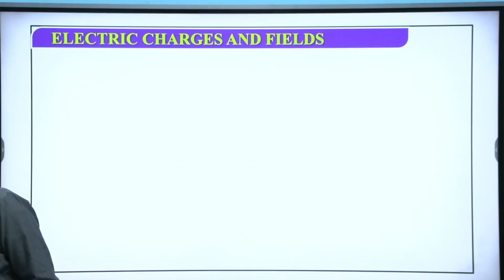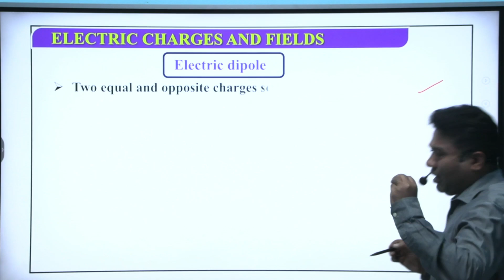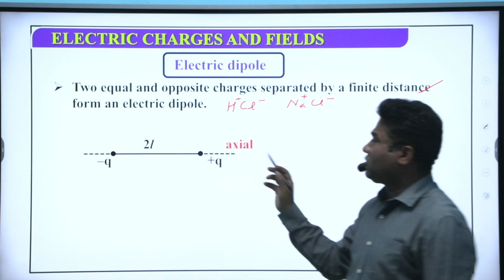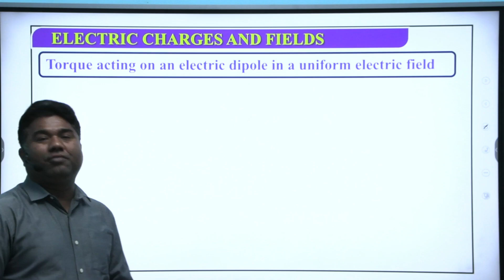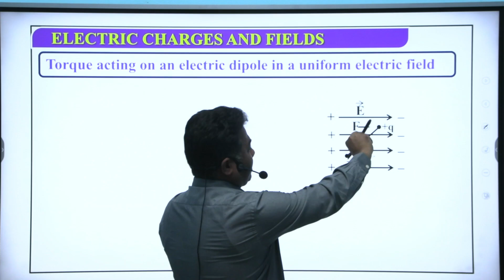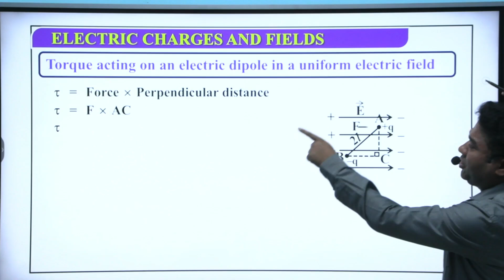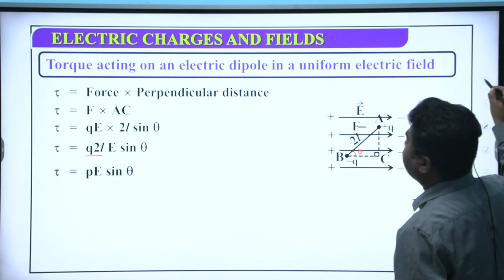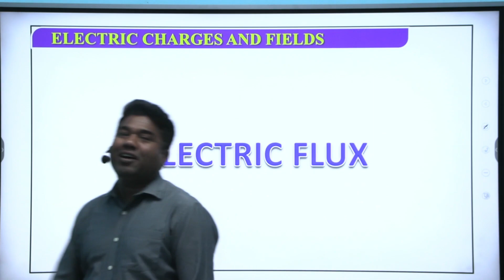Electrostatics L-11 Torque on an Electric Dipole in Uniform Electric Field